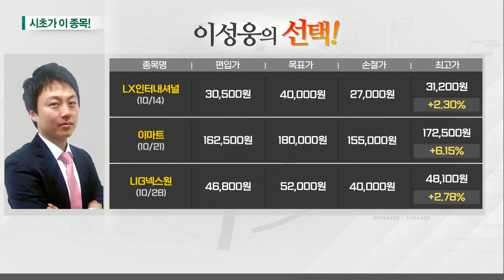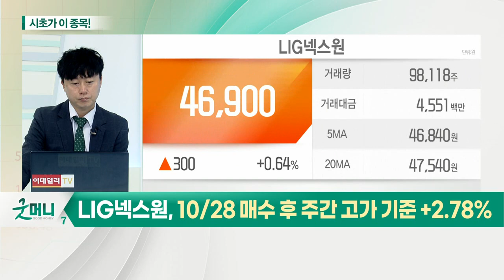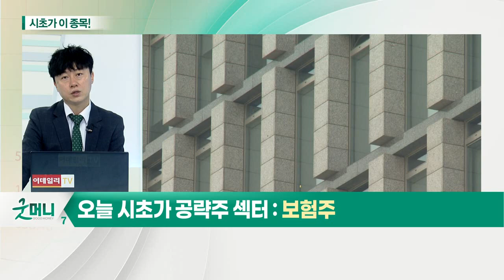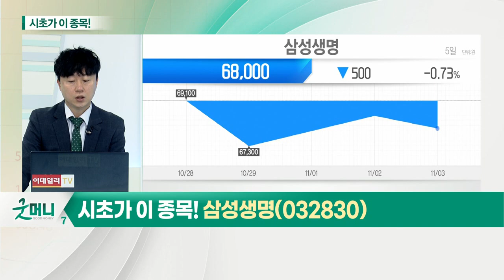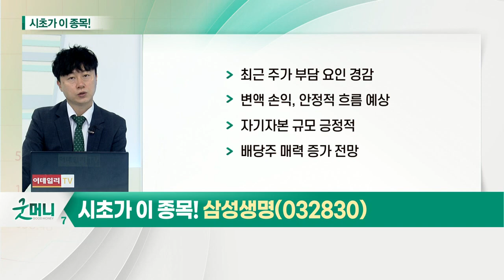삼성생명(032830)... 보험주_시초가에 이 종목 (20211104)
- 금리 상승 헤지 수단으로 부각
- 운용자산 이익률 개선
- '위드 코로나' 진입에 위험손해율 증가 예상
- 트레이딩 관점 시 생명보험에 관심

삼성생명(032830)
- 최근 주가 부담 요인 경감
- 변액 손익, 안정적 흐름 예상
- 자기자본 규모 긍정적
- 배당주 매력 증가 전망